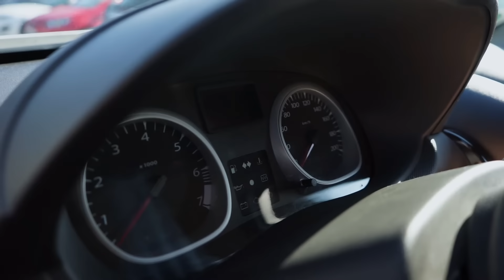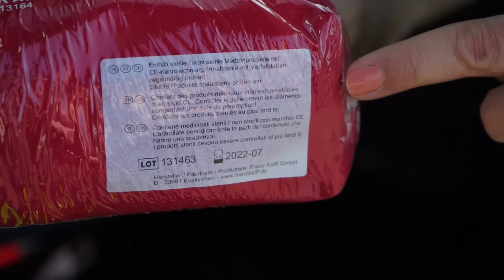Hauptuntersuchung bei TÜV Rheinland | Kosten sparen dank HU-Vorbereitung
► Hauptuntersuchung wieder fällig? Mit unseren Checklisten bereiten Sie sich perfekt auf die HU vor. Jetzt Checklisten herunterladen

► Hauptuntersuchung – Das musst du beachten | Sie müssen wieder zum TÜV? Wenn die Hauptuntersuchung fällig wird und Sie eine neue Plakette benötigen, können Sie sich auf die HU ganz einfach vorbereiten. Es macht Sinn, Ihr Auto vorab einmal selbst zu checken. Viele Mängel kann man selbst erkennen und beheben oder von einer Werkstatt beseitigen lassen. Unsere TÜV Rheinland Checkliste hilft Ihnen dabei, sich auf die nächste Hauptuntersuchung beim TÜV optimal vorzubereiten. Unsere Check-Listen zur HU-Vorbereitung gibt es auch als Download

Vorab können Sie unter anderem ganz leicht folgende Punkte kontrollieren und somit Mehrkosten bei der Hauptuntersuchung sparen.:

• Beleuchtung
• Reifen
• Spiegel und Frontscheibe
• Hupe
• Verbandskasten, Warnweste und Warndreieck

Investieren Sie ein wenig Zeit vor Ihrer nächsten „TÜV Prüfung“, dann klappt es auch mit der neuen Plakette.

► Sie möchten bei der nächsten Hauptuntersuchung Zeit sparen? Dann vereinbaren Sie ganz einfach einen Termin